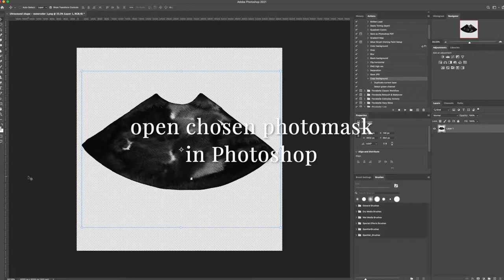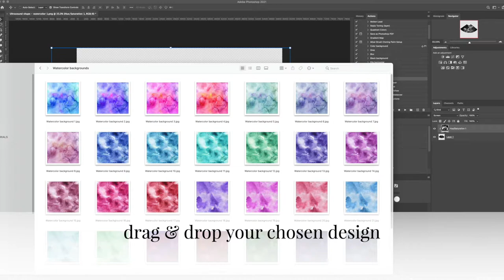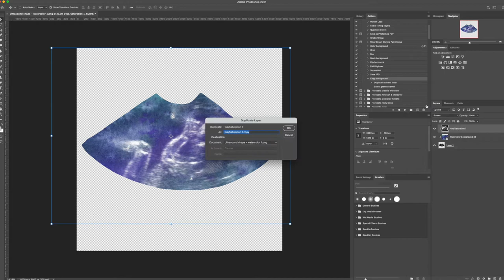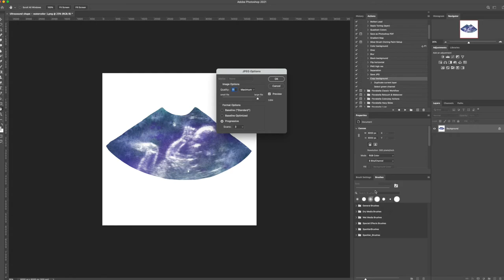How to use Photoshop clipping masks - ultrasound photomasks by Brown Leopard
In this video tutorial, I share how easy is to use our watercolor layer masks in Photoshop - turn your ultrasound photography into an unforgettable memory. These clipping masks are great for canvas, pregnancy announcement cards, prints, etc.

Looking for free photoshop templates? Level up your photography and try our product samples

Learn more about Brown Leopard and find resources to enhance your photography